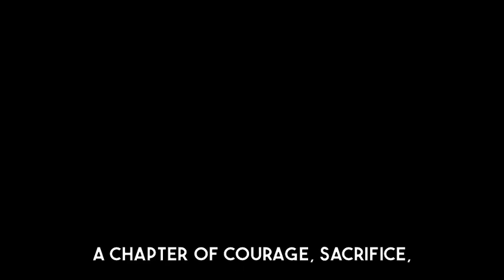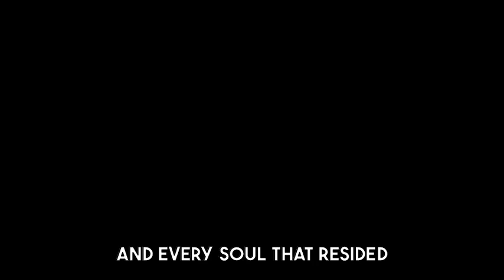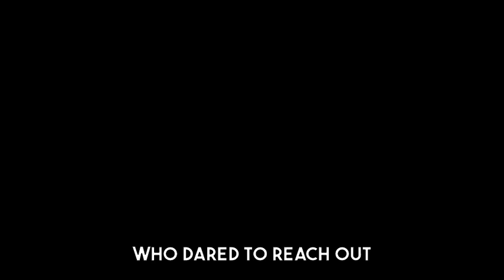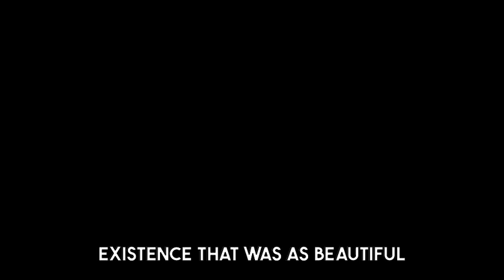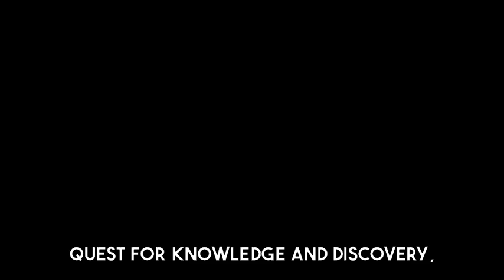The Black Fleet | HFY Sci‐Fi Story